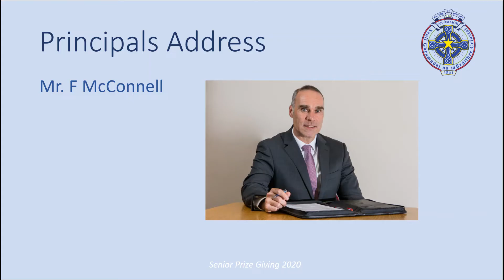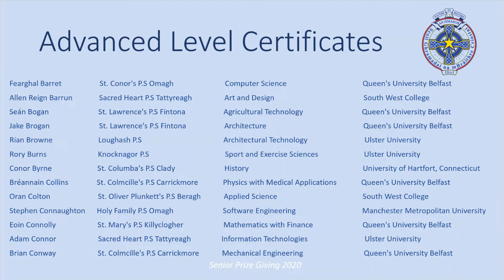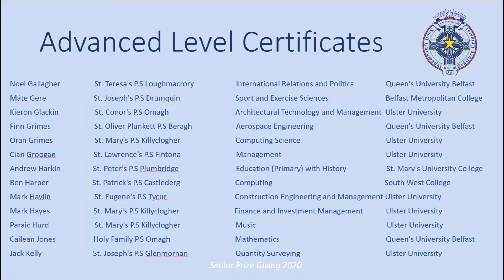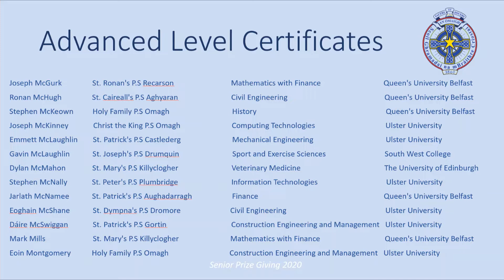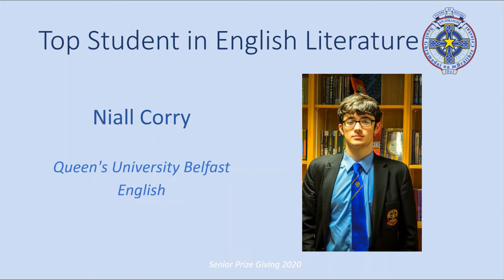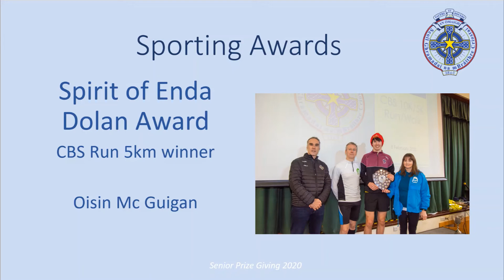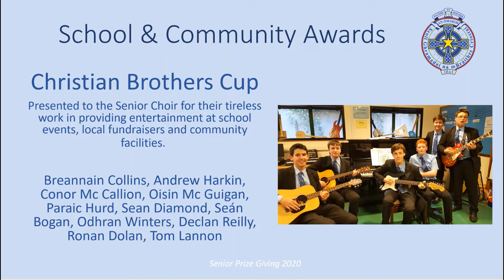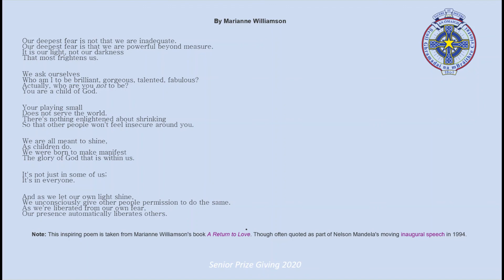Omagh CBS Virtual Senior Prizegiving 2020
We are delighted to bring you our virtual prizegiving ceremony of 2020 which recognises the wide range of achievements of our senior students.